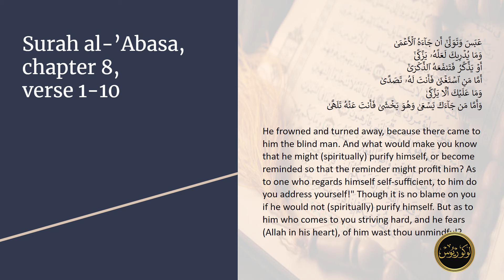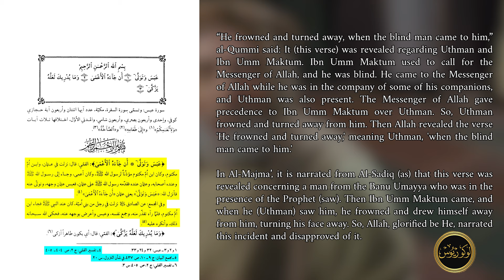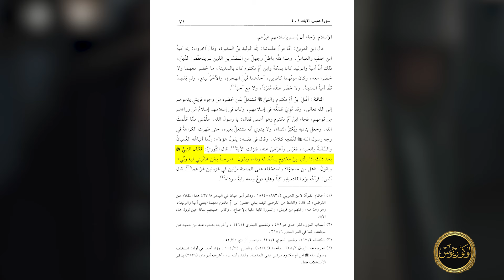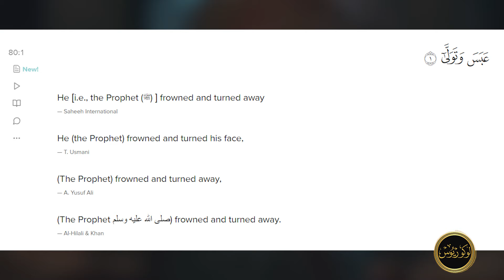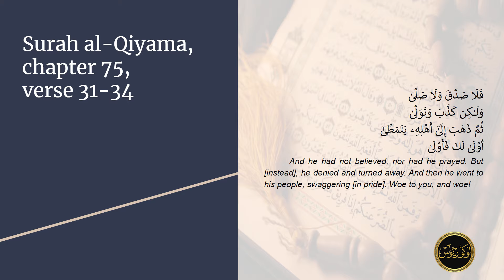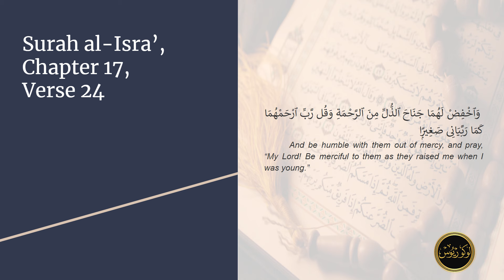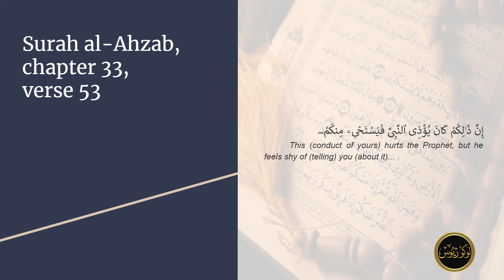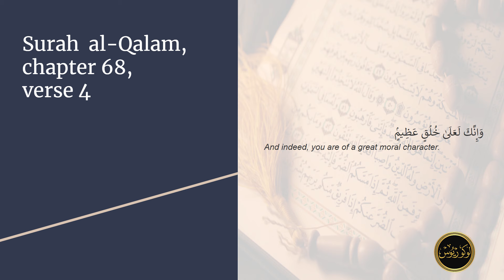IT WAS UTHMAN! | The Shia View of Surah Abasa: Who Frowned and Turned Away?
This video goes over the common Sunni view of Surah 80: Abasa, shows the it's consistency, and the Shia view.

(Note the narrations mentioned within the video can be found within the server.)

Timeline:
0:00 - Introduction/Sunni View
4:27 - The Shia View
8:10 - The Grammar of The Verse
12:40 - The Inconsistency of The Sunni View